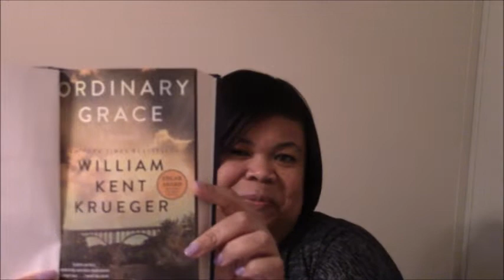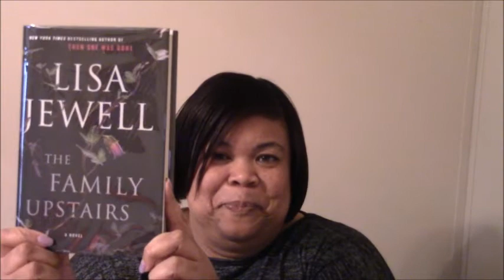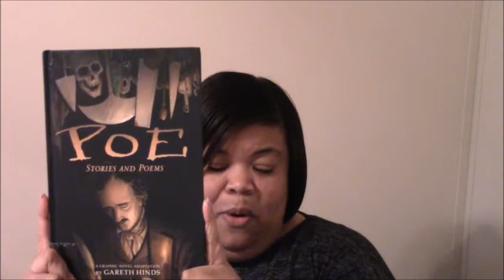March Mystery Madness TBR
2021 March Mystery Madness:

Prompts:
Single
Number
Person
Place
Weather
Color
Time
Space
Bonus

Books mentioned:
Every Reasonable Doubt by Pamela Samuels Young
No. 1 Ladies Detective Agency by Alexander McCall Smith
Ruined by D.E. Eliot
To the Bridge by Nancy Rommelman
Ordinary Grace by William Kent Krueger
Blacktop Wasterland by S.A. Cosby
Monday’s Not Coming by Tiffany D. Jackson
The Family Upstairs by Lisa Jewell
Poe Stories and Poems adapted by Gareth Hinds
Mexican Gothic by Silvia Moreno-Garcia
Always Outnumbered, Always Outgunned by Walter Mosley

Troi Towel  (will not be hosting this year, but check his channel for some great mystery videos!)

Moderator for Discord and Goodreads Groups

Follow marchmysterymadness on Instagram

Link to the Google folder with Prompts and Instagram graphics